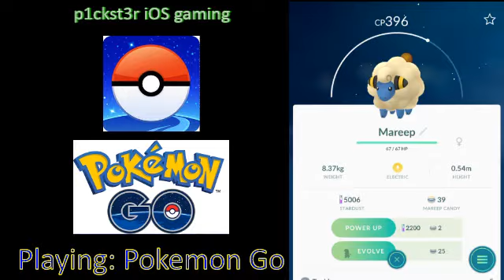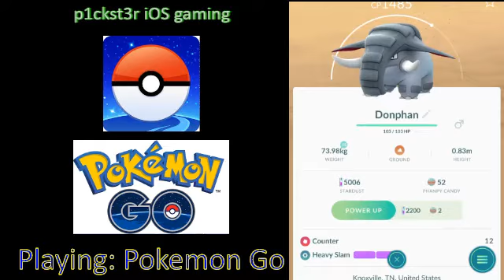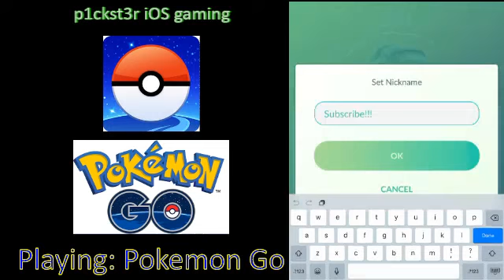RARE GEN 1 + GEN 2 SPAWNS - POKEMON GO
Are you enjoying the uploads?  I plan on uploading anywhere from 1-3 videos per day, as the more videos I can upload, the faster I'll learn how to improve my channel overall.